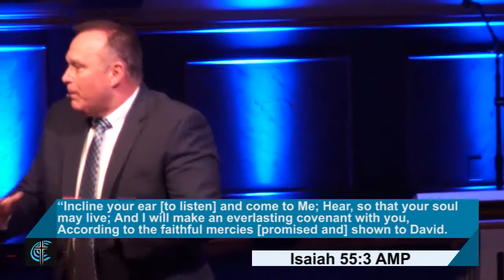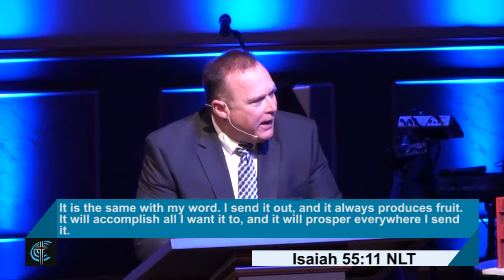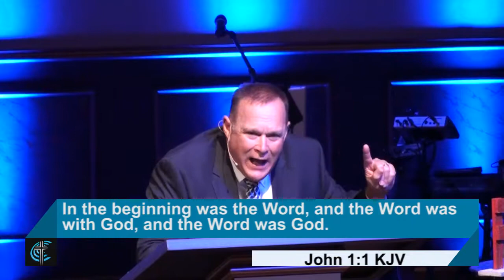The Gift - Part 2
"Peace" is our second sermon in a new series "The Gift" with Pastor Rick McNeely at Christ Community Church, Murphysboro, Illinois on December 3, 2017. Come be a part of our service every Sunday at 10am on 473 West Harrison Road (on the corner of Route 127 and Harrison Road.